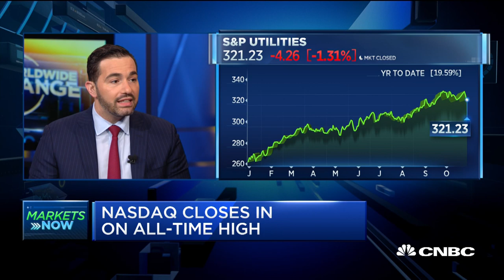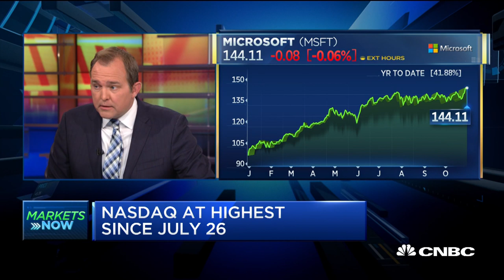Direxion's Mazza: The momentum is behind the markets, and it could continue to move forward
Dave Mazza of Direxion says the market leaders this year have been an interesting mix: utilities, real estate and tech.